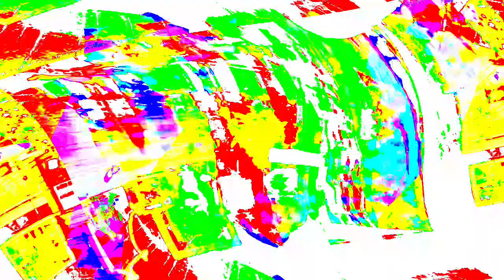[EPILEPSY WARNING] Movie 24 03 29 09h27m14s